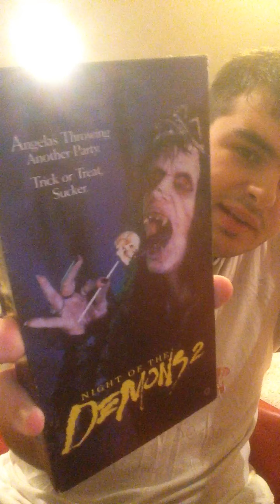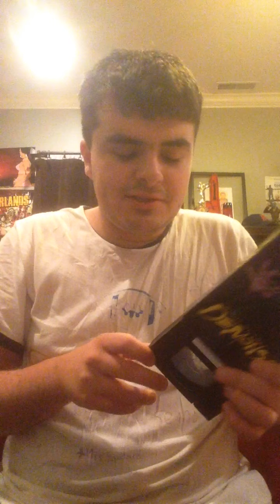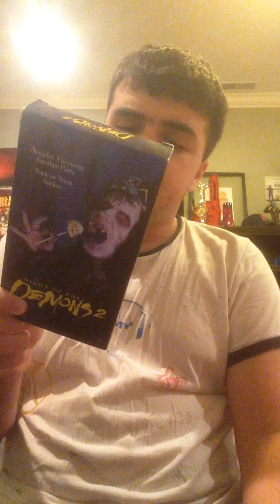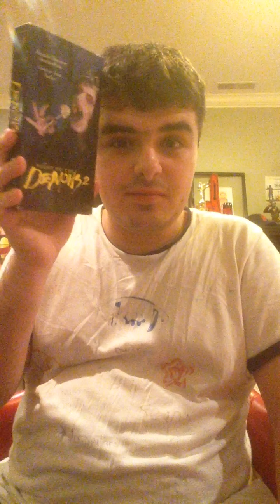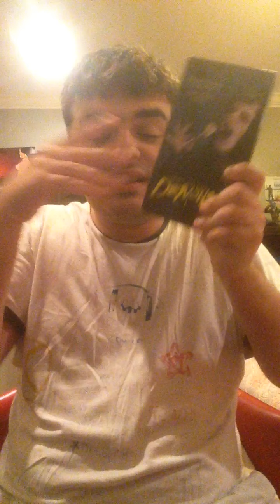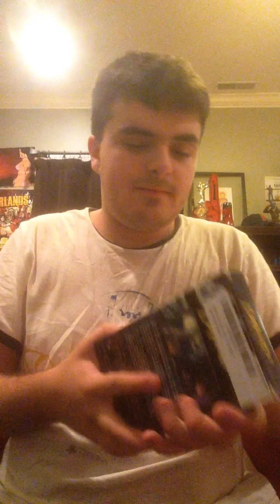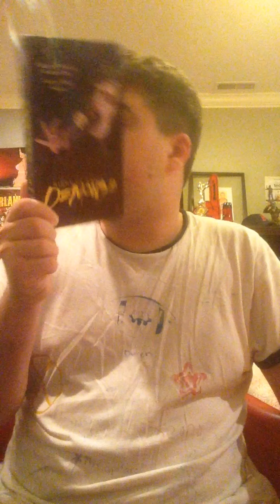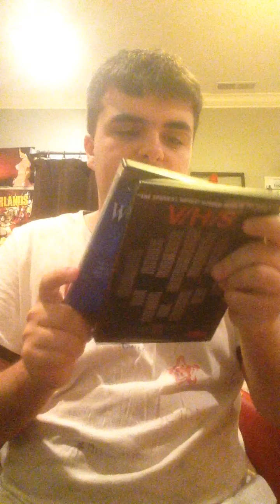MovieReviewShow : Night Of The Demons 2 (1994)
Today Angelas throwing another party and once again were all invited, in "Night of The Demons 2"